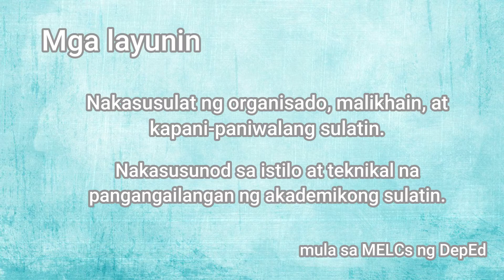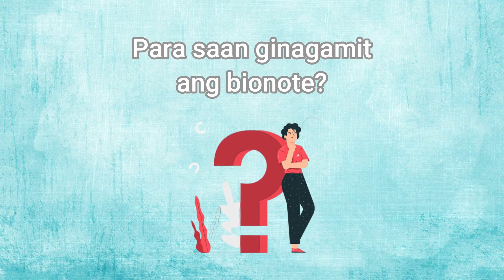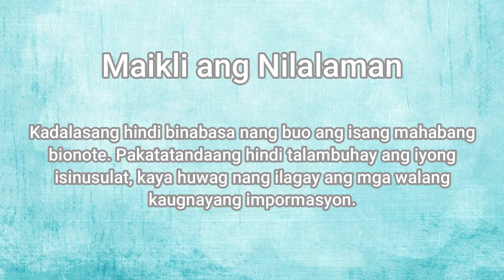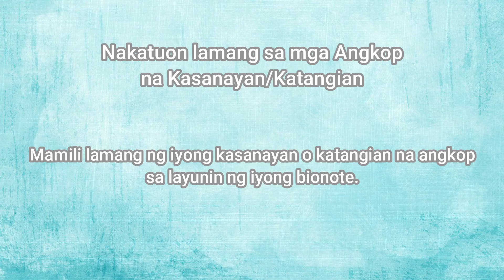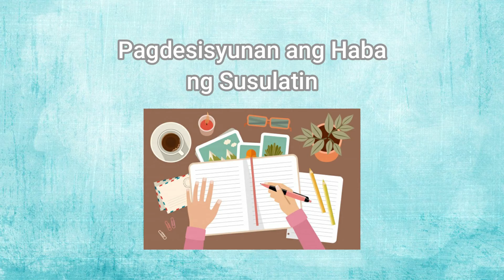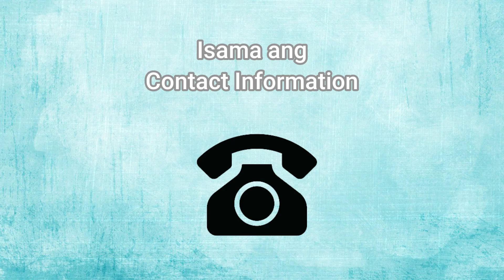Aralin 6: Bionote SHS Grade 11 & 12 MELCs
Filipino sa Piling Larangan (Akademik)

Bionote (Aralin 6)
Senior High School (MELCs)